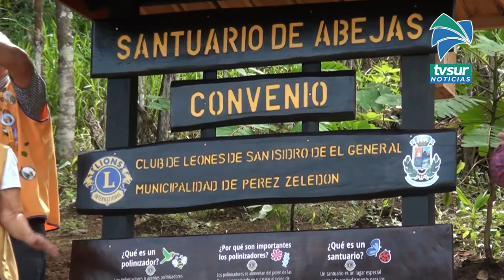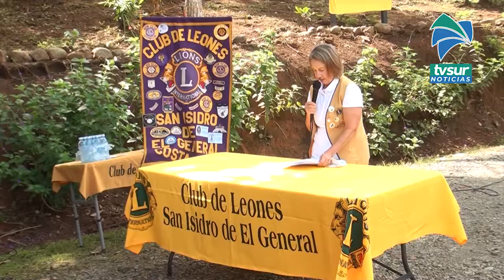Polideportivo de San Isidro de El General cuenta con santuario de abejas